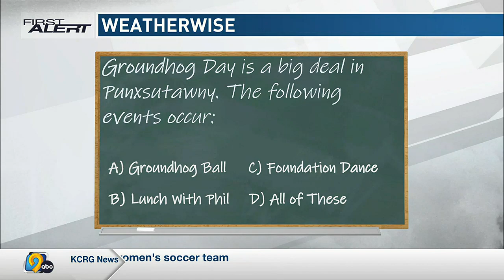Cold front coming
In honor of Groundhog Day, KCRG-TV9 Meteorologist Kaj O'Mara recreates a classic moment from the film 1993 film starring Bill Murray.